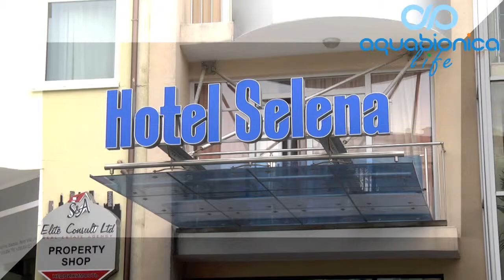Apartments of leaders of the Aquabionica Life company in Bulgaria 2012